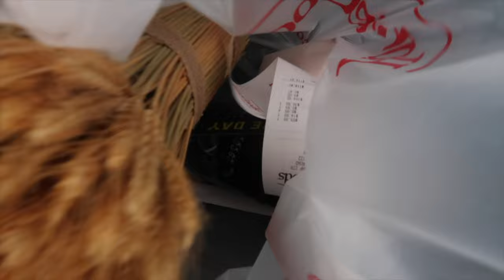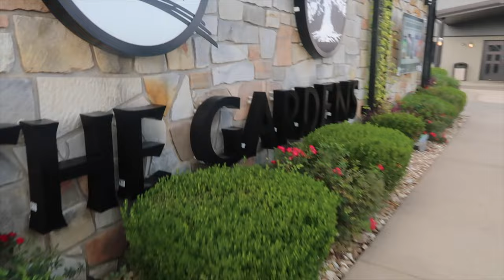GIRLS WEEKEND VLOG: shopping, getting our nails done, making aperol spritz's!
—— LISTEN TO THE PODCAST:
Something Like That Podcast

—— PRODUCTS MENTIONED:
Amazon Favorites
Skims pjs -
Hotel Collection Top
Comfiest PJs ever!!